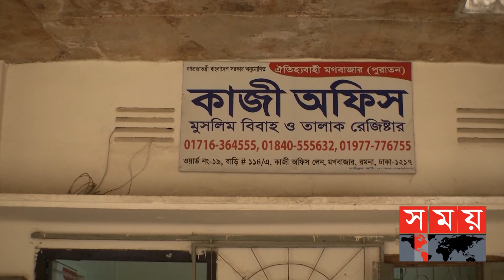স্বামীর তালাকের নোটিশ; স্ত্রী মামলা ঠুকেছেন উচ্চ আদালতে, কেন? | Divorce | Dhaka Latest | Somoy TV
স্বামীর অবাধ্য স্ত্রী। এই কারণ দেখিয়ে পাঠালেন তালাকের নোটিশ। তাতেই চটেছেন স্ত্রী। তালাক ফরমে এমন অসম্মানজনক মন্তব্য করায় মামলা ঠুকেছেন উচ্চ আদালতে। ঐ নারীর দাবি তালাকের নোটিশে এমন অভিযোগ নারীদের জন্য অবমাননাকর। রাষ্ট্রপক্ষের আইনজীবী বলছেন.